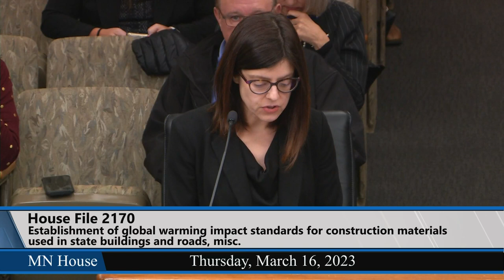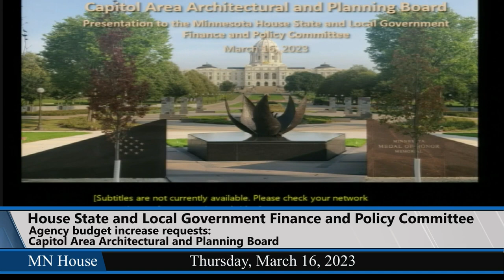House State and Local Government Finance and Policy Committee 3/16/23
01:26 - HF2405 (Koegel) Infrastructure Resilience Advisory Task Force established, and report required.
07:07 - HF2406 (Koegel) Federal infrastructure funds coordinator funding provided, and money appropriated.
17:55 - HF2170 (Berg) Establishment of global warming impact standards required for construction materials used in state buildings and roads, global warming standards integrated into procurement process, pilot programs established to report greenhouse gas emissions from manufacture of products, grant program established, technical advisory committee established, and reports required.
33:35 - HF1234 (Her) Peace officer disability provisions modified, report required, and money appropriated.
Agency budget increase requests:.
53:42 -- Office of Administrative Hearings.
55:24 -- Minnesota Board of Architecture, Engineering, Land Surveying, Landscape Architecture, Geoscience and Interior Design.
55:24 -- Board of Accountancy.
57:50 -- Council for Minnesotans of African Heritage.
59:23 -- Capitol Area Architectural and Planning Board.
1:05:05 -- Minnesota Latino Affairs Council.
1:08:34 -- Minnesota Historical Society.
1:11:16 -- Minnesota State Arts Board.
1:14:25 -- Minnesota Board of Cosmetology.
1:15:26 -- Minnesota Board of Barber Examiners.